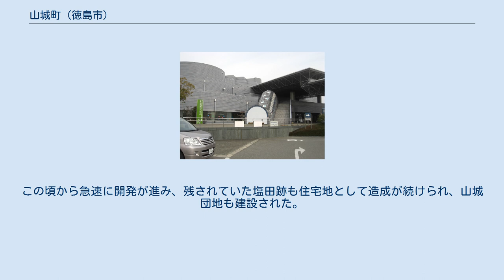山城町 (徳島市)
日本 」 四国地方 」 徳島県 」 徳島市 」 山城町 山城町（やましろちょう）は、徳島県徳島市の町名。
八万地区に属している。
山城町東浜傍示・山城町西浜傍示・山城町東浜傍示番外が存在する。
 徳島市の東部に位置し、南および東は園瀬川の下流域に当たり、それ以降は雑地となりカヤ原の状態で荒地化していた。
昭和30年代に入り、急速に開発が進み、北の御座船入江川に架かる山城橋のたもとに、徳島文理大学、徳島文理大学短期大学部、道路を挟んで東隣に徳島文理大学附属幼稚園、南の園瀬川沿いに徳島文理小学校、徳島文理中学校・高等学校（山城西）が築かれた。
また山城団地（東浜傍示地区）が形成され、市街地近郊のベッドタウンとなっている。
団地の南西隅付近に、元塩田地帯であったこの地域の製塩業の守り神とされた塩釜神社がある。
全体に昔の面影を全く残さず、文教地区として活気に満ちている。
 元は八万村山城屋で、昭和12年より現在の町名となった。
海浜であった当地を塩田として開拓、約200年間製塩を中心として発展したが、昭和4年の塩田整理のため廃止されてからは、塩田跡利用の計画は長い間現実せず、昭和36年に塩田跡のカヤ原の一角に徳島女子短期大学（現徳島文理大学）が創設された。
この頃から急速に開発が進み、残されていた塩田跡も住宅地として造成が続けられ、山城団地も建設された。
 アスティとくしま